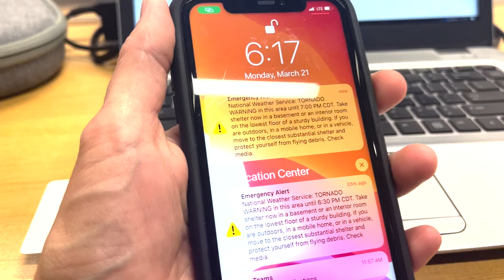2022 Week 14 Apr 03-09